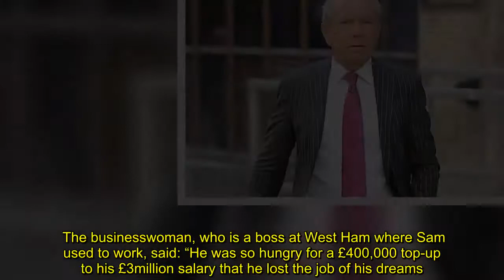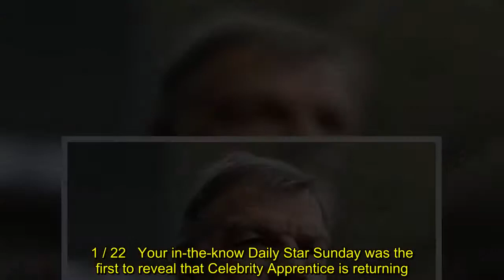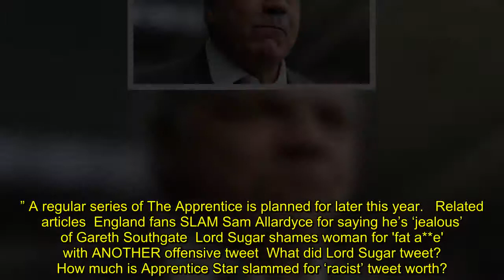Big Sam back in the firing line on Celeb Apprentice